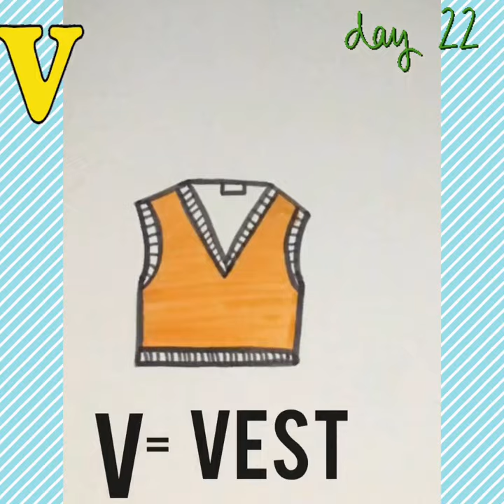How to make a vest from the letter V🦺| Art Hubby| Day 22